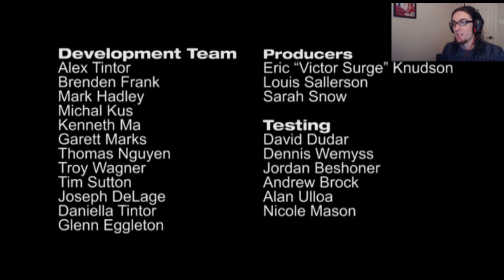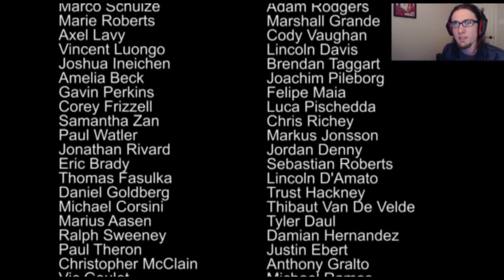Slender: The Arrival | ScareCrowOnFire | Part 4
The End!

Become a Cartridge Kid!